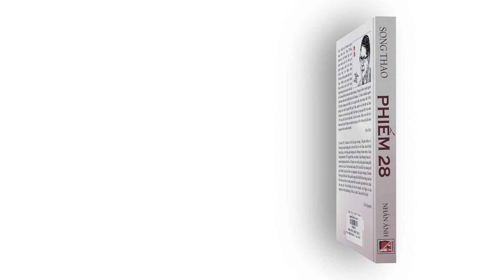Đinh Quang Anh Thái | Cựu PTT Pence: “Nước Mỹ có nhiều lựa chọn tốt hơn là Trump”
Câu Chuyện Trong Ngày | Cựu PTT Pence: “Nước Mỹ có nhiều lựa chọn tốt hơn là Trump" | Nov 15, 2022